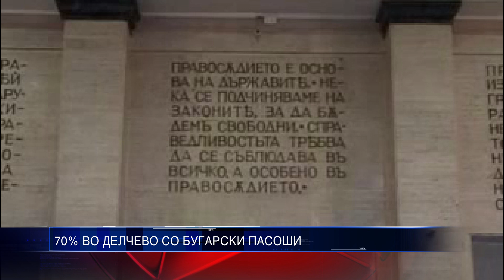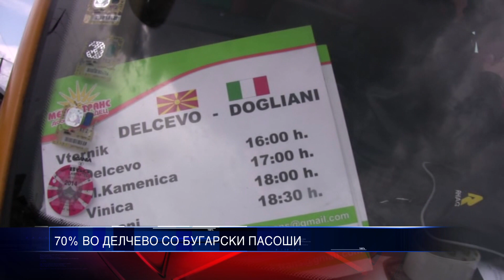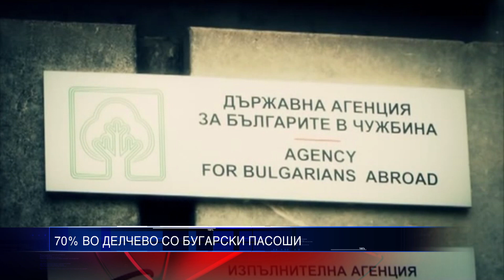70% ВО ДЕЛЧЕВО СО БУГАРСКИ ПАСОШИ 01 09 2015